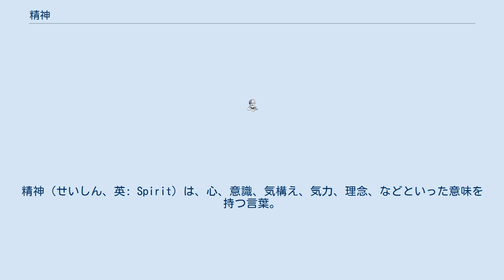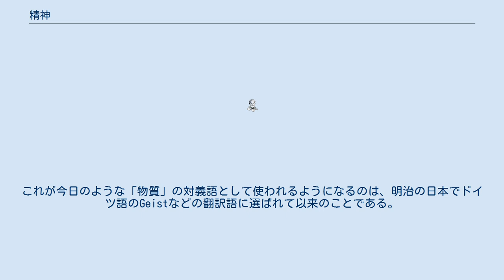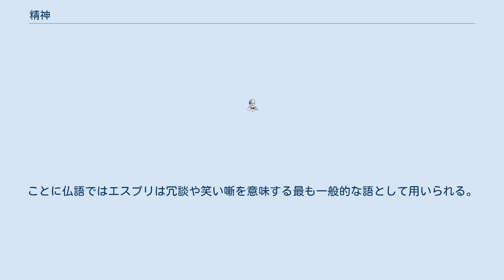精神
精神（せいしん、英: Spirit）は、心、意識、気構え、気力、理念、などといった意味を持つ言葉。
 日本語の「精神」は、中国語に既にあったものを漢語系語彙として使用してきたが、文明開化以来、ギリシア語: Pneuma、ラテン語: spiritus、英語: spirit、フランス語: esprit、ドイツ語: Geist等の訳語として使われていることも多い。
例えば日本語では、「精神」と「理念」と「スピリット」などと別表記にして相互に関連が無いと思い込んでいても、元のインド・ヨーロッパ語族の話し手は同一語を使っており、なんらかの語感を意識して込めている場合が多い。
 また中国では、「精」と「神」とを組み合わせた古い漢語であり、元来は元気やエネルギーという意味であった。
これが今日のような「物質」の対義語として使われるようになるのは、明治の日本でドイツ語のGeistなどの翻訳語に選ばれて以来のことである。
インド・ヨーロッパ語族の語の示す概念の広がりと似ており、背景となっている「気」が精神と物質との双方を包摂した概念であり、「気」は純度に応じ「精」「気」「神」に細分され「精」においては物質的、「神」においては精神作用も行うとされる。
 数千年前から伝統的に、宗教的な意味を込められて使われている。
 ギリシア語: Pneuma、ラテン語: spiritus、英語: spirit、フランス語: esprit、ドイツ語: Geist。
 必ずしも翻訳されずに、音写でカタカナ表記で使われていることも多い。
以下の項目も参照。
 また、日本語では文脈により同一語を「霊」などと訳し、区別している場合もある。
 キリスト教を待たず、既にギリシア哲学においても、人間の能力に卓越したものとして神を考える傾向があり、このとき、神は人間より高次の精神を持つものとされる。
そこで両者の差異をいうため「人間精神」「神的精神」の区別が立てられる事も多い。
 一般に精神は、魂ないし知性を持たない物質、あるいは魂を持つが知性を持たない生物（動物・植物）との対立に置かれる。
一方で唯物論においては一般に精神を独自の存在として立てず、精神を人間等の体内での微小物質の運動として記述する事が古代より行われてきた。
 ルネ・デカルトは実体を延長と精神に分け、後者のみに能動性を認めた。
これに対してライプニッツは物質にも自発運動を認める一方で、精神を実体の知性的な自己表現力として、単なる知覚や感覚から分け、デカルトにおいては一つの概念であった明晰判明を明晰性（Klarheit）と判明性（Deutlichkeit）に分け、判明性を精神のメルクマールとした。
 ライプニッツ＝ヴォルフ学派においては人間の明晰な精神活動は、さらに、判明な上級認識能力である悟性および理性と、混雑した下級認識能力である感性に分類される。
論理学は上級認識能力による認識の規則の学であり、形而上学としての哲学に規則を与えると考えられる。
バウムガルテンは下級認識能力である感覚の論理学を構想し、これに「アエステーティカ」（感性学、美学とも訳す）の名を与えた。
 以上の経緯を経て、近代西洋哲学用語としての精神は、知性的存在者の認識能力、意志能力、判断能力の総称であり、論者によっては理性、悟性、知性などと同義に用いられる。
まれに魂と同義に用いられるが、一般には、感情、知覚、受動性にかかわる能力とされる魂に対して、精神は能動的で知性的な働きとされる事が多い。
 また、ごく一部の極めて稀なものとして、精神を微小物質の運動の側面として捉える場合、精神は肉体を構成する物質よりミクロの運動を行い、肉体で認識できる領域を超越した遥かに広大な領域の情報を認識する可能性を備えているとも捉えられるかもしれない。
 なお、欧米語では認識能力としての精神は、判定の能力から転じて社交における知的表出の能力としても捉えられる。
フランス語のエスプリ、ドイツ語のガイストには「機知」「生気」の意味合いも含まれる。
ことに仏語ではエスプリは冗談や笑い噺を意味する最も一般的な語として用いられる。
 ^ 三浦國雄「風水講義」 ISBN 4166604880